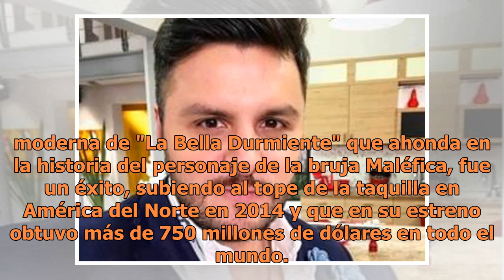"Maléfica 2" comienza rodaje y Angelina Jolie es captada en toalla en el set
Maléfica 2 está siendo filmada cerca de Londres y en otras partes de Gran Bretaña, pero hasta ahora lo más atractivo es la foto de Angelina Jolie en toalla en el set (FOTO TOMADA DE WEB)Comenzó el rodaje de "Maléfica 2" (Malefique), así lo anunciaron los estudios Disney el martes, y adelantaron que ...